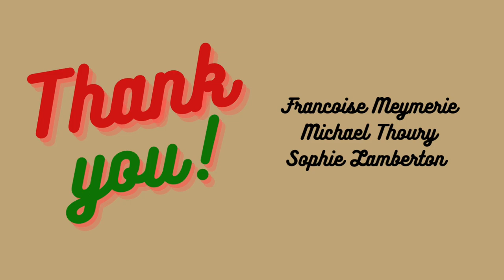En rouge & vert : origine des ostensions Le Dorat n° 1